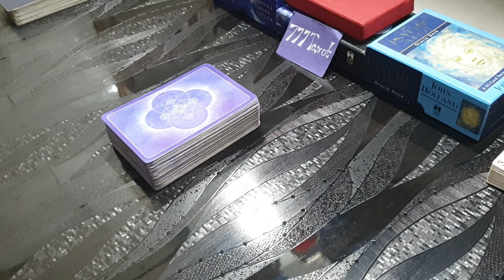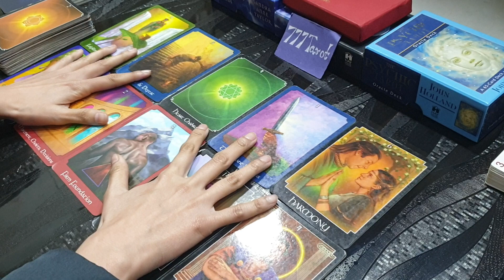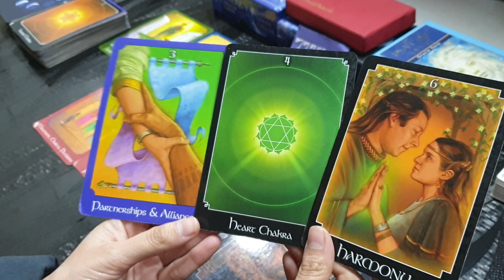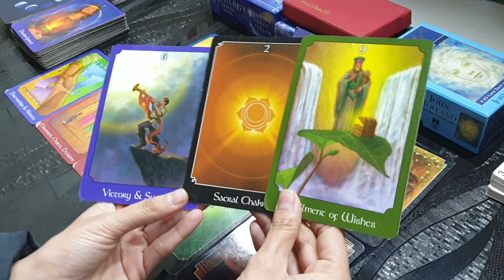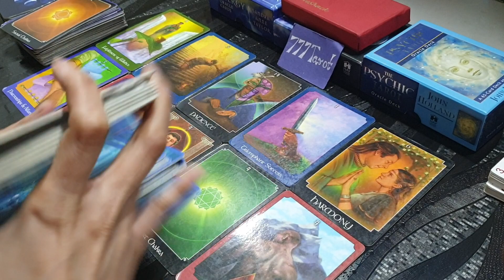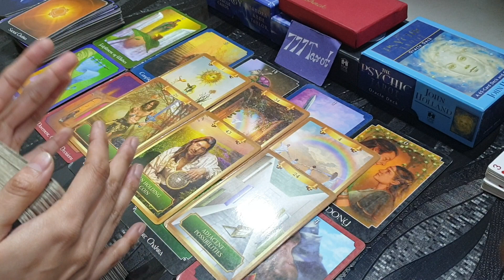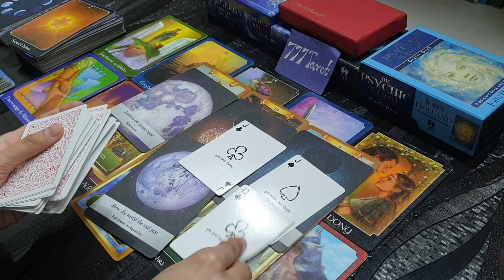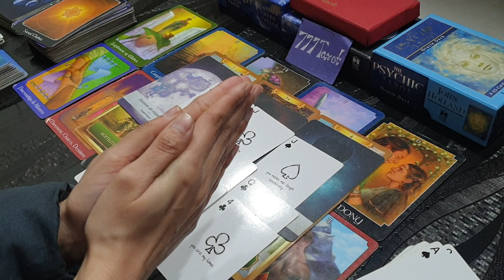All sign : उनके दिल में क्या चल रहा है आपको लेकर? 🤔🥰😇🤲🧚‍♀️❤ god guidance.. Msgs for you 🧚‍♀️❤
Hello ..